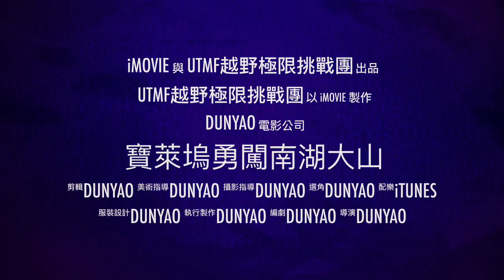寶萊塢勇闖南湖大山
此影片關於寶萊塢勇闖南湖大山